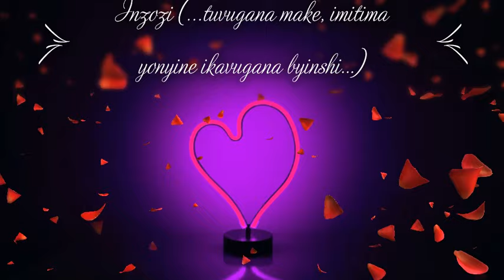Inzozi (nibuka ya ndoro, nibuka ya nseko, nibuka ka kajambo wambwiye turi mu bandi)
Ese inzozi nkizi hari uwo zitabayeho !? Urukundo niko rukora.Iyi njyana ya Zouk rwose narayikundaga, nkayirota. Nkunda cyane aho avuga ngo "Iyo turi kumwe tuvugana make, imitima yo ikavugana byinshi".Abakunze iyi ndirimbo cg abo yafashije mu rukundo rwabo ibaryohere.